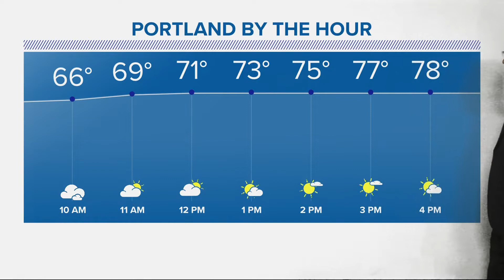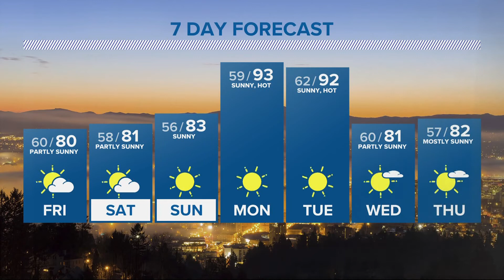KGW Forecast: 11 p.m., Thursday, July 7, 2022